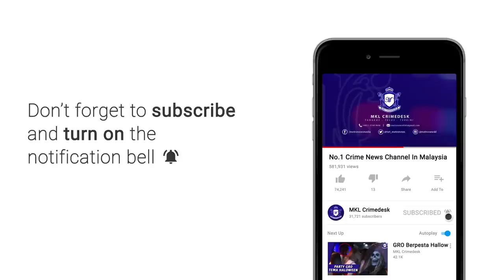Cubaan BOM Mesin ATM Namun Gagal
Biarpun dengan menggunakan bahan letupan, namun cubaan 2 perompak melarikan wang dalam sebuah mesin pengeluaran wang automatik (ATM) di Unikeb UKM Bangi gagal...

Kejadian berlaku kira kira jam 7.53 malam ketika orang sibuk berbuka puasa.

Ketua Polis Daerah Kajang ACP Ahmad Dzaffir Mohd Yussof berkata...  Hasil rakaman kamera litar tertutup CCTV bank terbabit...  2 penjenayah itu lengkap bertopeng muka.

Mereka dilihat menggunakan bahan letupan dan meletupkan mesin ATM itu sebanyak 2 kali.

Namun melarikan diri selepas alat penggera berbunyi.

Jenayah itu dilakukan dalam tempoh 2 hingga 3 minit.

Setakat ini polis belum dapat mengenal pasti jenis bahan letupan yang digunakan.

Mesin ATM berkenaan rosak, bagaimanapun peti besi itu masih berkunci.

Rakamam litar tertutup cctv di kawasan berdekatan juga sedang dianalisis.

Gerakan ops tutup giat dilakukan.